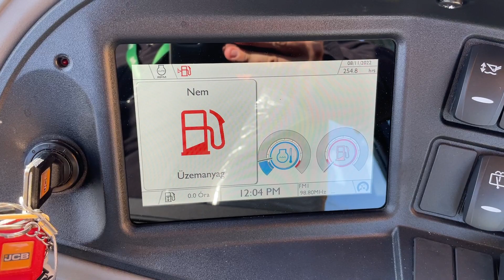JCB 3CX Eco Sitemaster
JCB 3CX Eco Sitemaster (254 üzemórás) árokásó rakodó, Powershift 40 km/h, összkerékhajtás, Michelin, 2 kanál+villa, SRS, kalapácskör kiépítés

Évjárat: 2022
Motor üzemóra: 254
Motorteljesítmény: 75 LE
Váltó: 4/4 (Powershift)
Maximális haladási sebesség: 40 km/h
Önsúly: 8300 kg (súlyok nélkül)
Hidraulika szivattyú mérete: 165 liter
Üzemanyag adalék (AdBlue): Nem
1 év agropark motortörés garancia